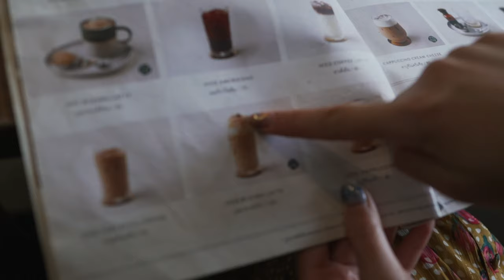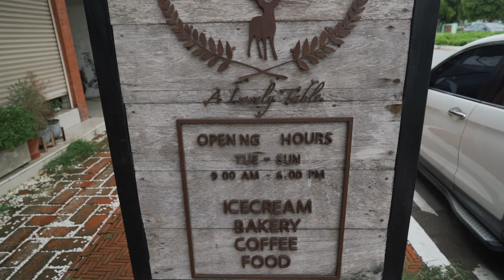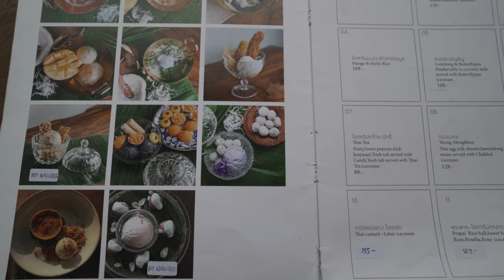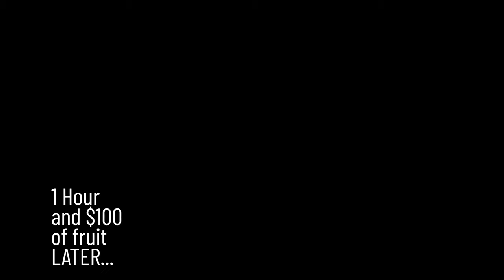Feeding the monkeys in Ayutthaya Thailand, Day Trip. Sony A7III and G Master 24mm F1.4 Vlog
Follow along as we travel to Ayutthaya to play with some monkeys and stop for some awesome food on a cafe hopping day trip. Filmed on my Sony A7III and G Master 24mm F1.4